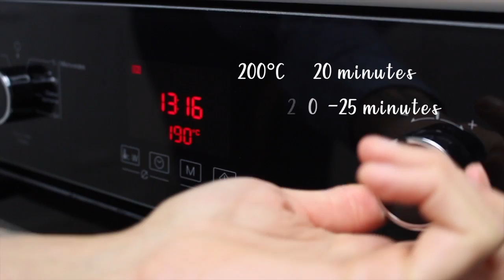MARBRE CHOCOLAT & VANILLE | VEGAN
Edit : J'ai baissé la quantité de sucre depuis la vidéo ! Certaines personnes baissent encore mais 150 g je trouve ça super déjà.

Base vanille :

100 g de yaourt de soja (1 yaourt)
150 g de sucre blond
70 ml d'huile neutre
90 ml de lait de soja
1 càs de poudre levée
1 càs de vinaigre de cidre
190 g de farine T80
1/2 càs de vanille en poudre

Base chocolatée :

100 g de yaourt de soja (1 yaourt)
150 g de sucre blond
70 ml d'huile neutre
30 g de cacao non sucré
110 ml de lait de soja
1 càs de poudre levée
1 càs de vinaigre de cidre
190 g de farine T80